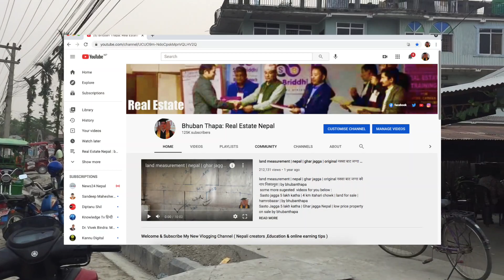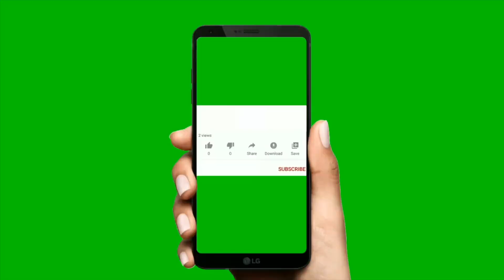हेर्नुहोस कती राम्रो ठाउँमा इटहरी चोक ६ लेन कोसी राजमार्गमा जोडिएको बजारमा ब्यावसायीक घडेरी बिक्रीमा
हेर्नुहोस कती राम्रो ठाउँमा इटहरी चोक ६ लेन कोसी राजमार्गमा जोडिएको बजारमै ब्यावसायीक घडेरी बिक्रीमा | itahari Ghar jagga Nepal | by Bhuban Thapa : Real Estate

about this video : in this video i have shown the complete location of property on sale ,हेर्नुहोस कती राम्रो ठाउँमा इटहरी चोक ६ लेन कोसी राजमार्गमा जोडिएको बजारमै ब्यावसायीक घडेरी बिक्रीमा | itahari Ghar jagga Nepal | by Bhuban Thapa : Real EstateDetails ,price ,phone number ,video ma paunu hunxa ,if interested you can call Directly on the Given number ,to view property and for Deal

26 lakh sasto Ghar jagga | 17 Dhur jagga | 300 mtr from six lane highway | bhuban thapa

16 lakh राम्रो ठाउँमा धेरै सस्तो घर जग्गा | 9.5 Dhur| sasto | house for sale in nepal | bhuban thapa

17 lakh sasto ghar jagga | house for sale in nepal | hamrobazar | real estate in nepal bhuban thapa

2.5 lakh katha| 30 feet Road| sasto | land for sale | hamrobazar | धेरै सस्तो घडेरी र जग्गा बिक्रीमा

50% सस्तो मुल्य मा जग्गा बिक्रीमा | itahari Nursing college Highway Najik 32 ft bato| by bhubanthapa